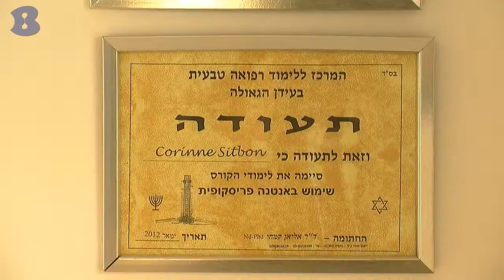קורין סיטבון - הרצליה - b144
תזונאית המומחית להרזייה ודיאטה בעלת 35 שנות ותק. במקום קיימים טיפולי ספא באמצעות עצות ים. הטיפול הוא מקצועי, אכפתי וחם.